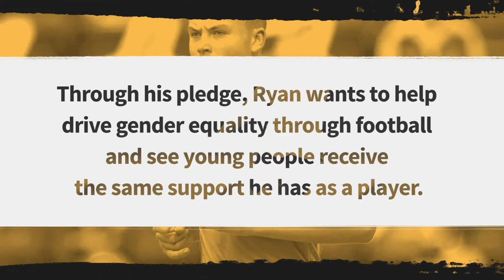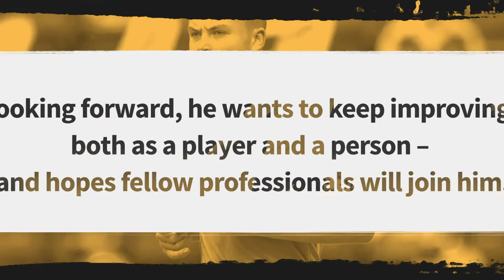Ryan Porteous Joins Common Goal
Having seen first-hand the obstacles his elder sister Emma has had to overcome in pursuing a career in football as a woman, Ryan Porteous wants to use the game to foster female empowerment and to promote gender equality.

By joining football’s growing social impact movement, the 21-year old Hibernian defender becomes the first homegrown Scottish Premiership player within Common Goal.

Following his call-up for the Scotland national team for the first time over the international break, Porteous wants to use this moment to draw attention to the challenges facing women in society in terms of receiving equal opportunities.

His 1% will go towards collective project Global Goal 5 Accelerator which uses football to drive action towards achieving Global Goal 5: Gender Equality.